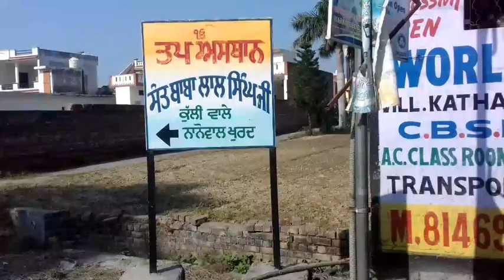sant baba lal singh ji kulli wale live !! sant baba lal singh ji kulli wale !! sant baba lal singh g